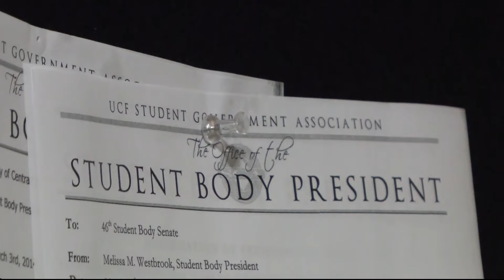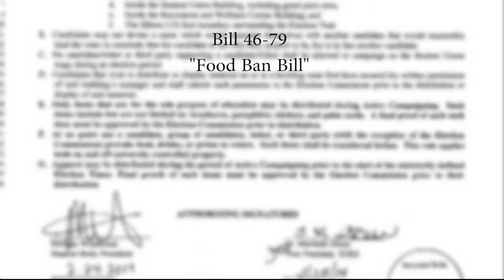Stephanie Wooster- News Demo